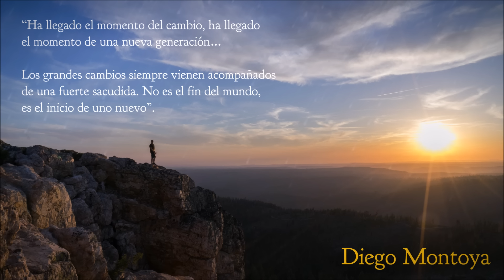Motivación GYM | ¡PRÓXIMA GENERACIÓN!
Hola amigos!!! Elegí hacer dos nuevos videos de motivación (Fitness-Aesthetics), con dos temas muy importantes para este deporte. El primer video de motivación está dirigido hacia aquellas personas que por diferentes motivos dejaron de entrenar y se rindieron sin poder lograr sus objetivos, estoy seguro que este video les será de mucha ayuda. Y en el segundo video de motivación les ayudará a hacer una profunda reflexión sobre las grandes cosas que pueden lograr si se los proponen, cambiando las reglas y buscando la forma de lograr tus objetivos. Es Tu Momento de Demostrar Quién Eres.

Y recuerden esta grandiosa  frase:

“Ha llegado el momento del cambio, ha llegado el momento de una nueva generación…
Los grandes cambios siempre vienen acompañados de una fuerte sacudida. No es el fin del mundo, es el inicio de uno nuevo”.

Músicas utilizadas:
♪ Sappheiros - A Tale of Unexplored Worlds [Chillstep] FMH   promotion

Autores de las Músicas:
♪ Free Music House

Diego Montoya

ADVERTENCIA: Si copias este video o algún video de mí canal, ten por seguro que te llegará una infracción de derechos de autor.

Warning: If copies this video or any video of my channel, rest assured that you will receive a breach of copyright.